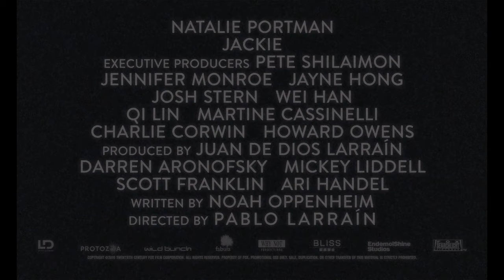JACKIE - Trailer NL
Director: Pablo Larraín
Writer: Noah Oppenheim
Cast: Natalie Portman, Peter Sarsgaard, John Hurt, Greta Gerwig

Biography, drama

In JACKIE kruipt Oscarwinnares Nathalie Portman in de huid van Jackie Kennedy. De film vertelt het verhaal van de moord op John F. Kennedy en de vier dagen van nationale rouw door de ogen van deze charismatische First Lady. Een periode waarin de hele wereld zijn blik richtte op de beroemde weduwe. Een vrouw in rouw, die zich uiterlijk sterk moest houden om haar kinderen te troosten en een geschokte natie gerust te stellen en het beeld van haar echtgenoot voor de eeuwigheid historisch te bepalen.

JACKIE werd lovend ontvangen op het filmfestival van Toronto waar hij de Platform Prize won. Op het prestigieuze filmfestival van Venetië werd hij bekroond met de prijs voor beste scenario.